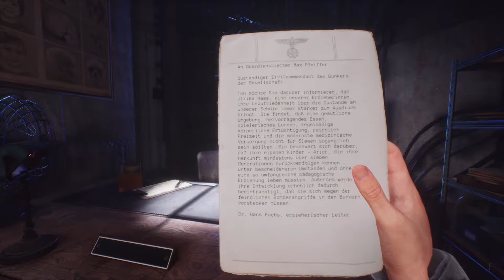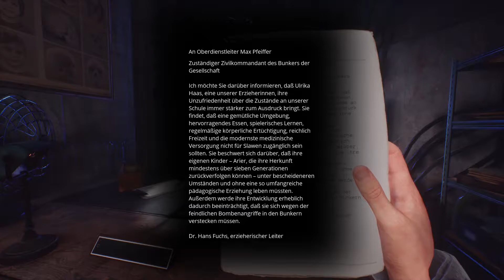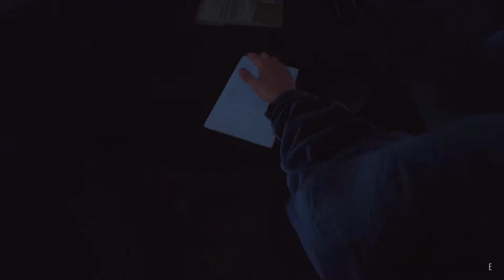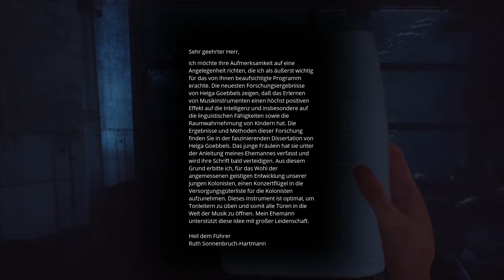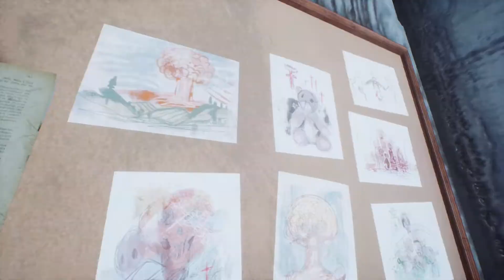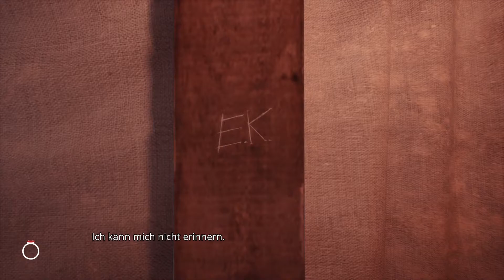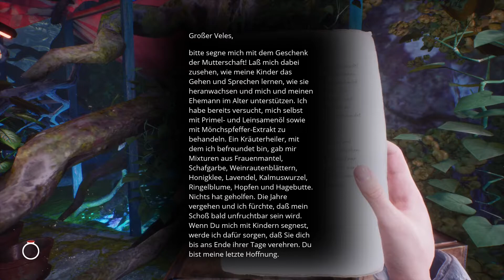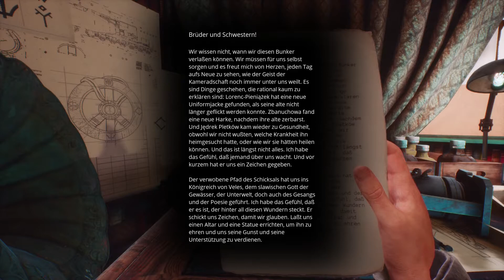Paradise Lost 🎥 007 – Schau nicht zurück! [Gameplay/Deutsch]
🎥 PARADISE LOST LetsPlay SP Gameplay Deutsch 🎥
🔆 Bei Fragen schaut hier in die Videobeschreibung! 🔆
Tauche ein in die letzte Geschichte der Erde – in Paradise Lost, einer emotionalen Reise durch die Postapokalypse. Lüfte das Geheimnis einer unterirdischen Stadt, verborgen in einem verlassenen Nazi-Bunker, in dem slawische Mythologie mit retrofuturistischer Technologie vermischt ist.

🔴 DIESER KANAL 🔴

🔴 STREAMZEITEN 🔴

Momentan zweimal die Woche: Mittwoch ca.18:00 Uhr und Samstag ca.09:30 Uhr Änderungen werden immer auf Twitch und Discord bekannt gegeben. Follow lohnt sich auf jeden Fall.
🔴 SENDEPLAN YOUTUBE 🔴

Findet ihr hier:
🔴 SOCIAL MEDIA 🔴

🔴 SPIELBESCHREIBUNG 🔴

🎥 PARADISE LOST
Der Krieg dauerte 20 weitere Jahre lang an, bis die Nazis schließlich Atomraketen auf Europa abfeuerten. Als Folge dieser atomaren Katastrophe liegt das Herz Europas In Schutt und Asche. Welche Geheimnisse birgt dieses tödlich verstrahlte Land, das dem Rest der Welt unzugänglich ist?

Du spielst als Szymon, ein 12-jähriger Junge, der gerade einen riesigen Nazi-Bunker entdeckt hat, als er nach dem Tod seiner Mutter durch das karge, nukleare Ödland Polens zog. Er ist auf der Suche nach einem unbekannten Mann aus einem Foto seiner Mutter. Wer ist dieser Mann? Wird es dir gelingen, ihn zu finden?

TITEL: PARADISE LOST
ENTWICKLER: PolyAmorous
PUBLISHER: All in! Games
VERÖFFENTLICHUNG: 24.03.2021